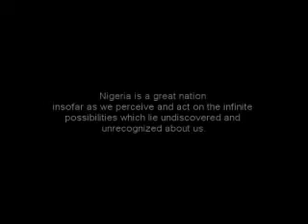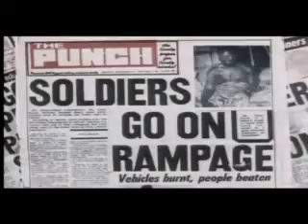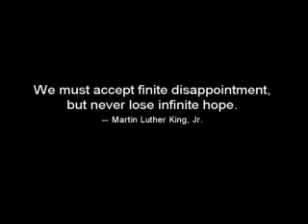eldee - i go yarn